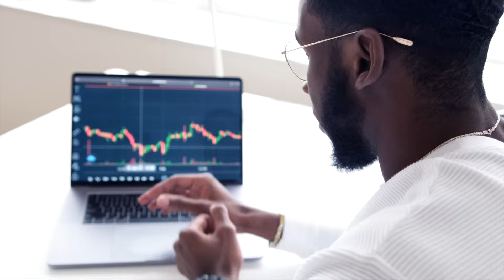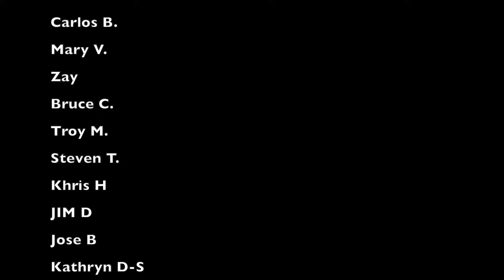Vegas Travelers BEWARE! Watch Your Surroundings At ALL TIMES And Protect Your Wallet!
Vegas is a place where you’ll find some of the best people on the planet. But even the sweetest person, can be one of the most dangerous people if you aren’t aware of your surroundings….